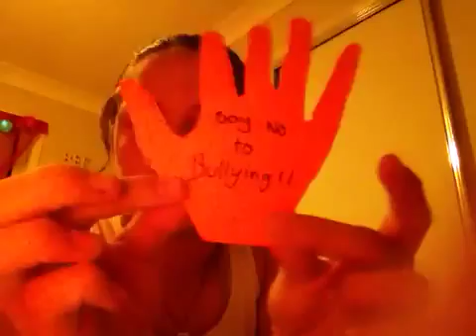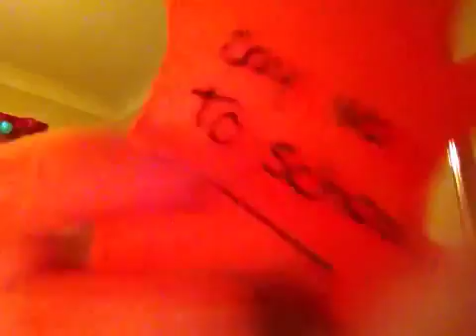SAY NO TO BULLYING